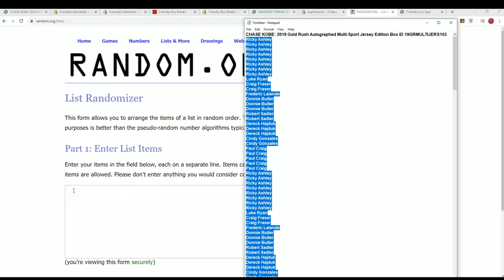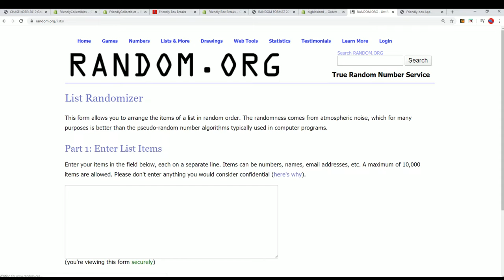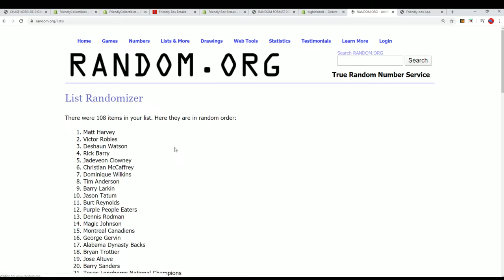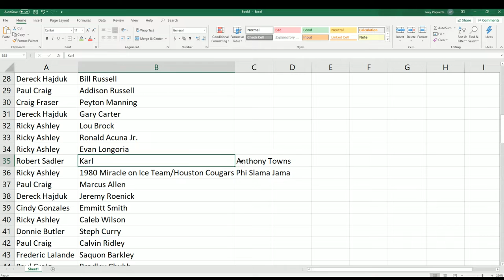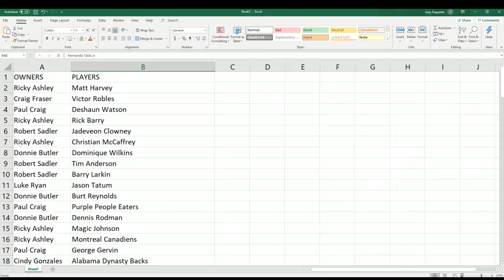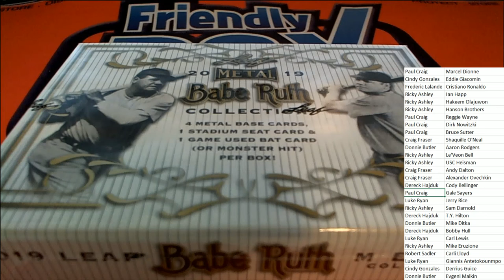2019 Gold Rush Autographed Multi Sport Jersey Edition Box ID 19GRMULTIJERS103